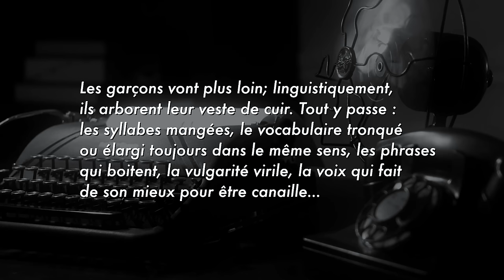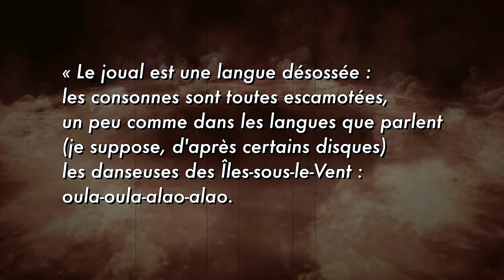Le joual québécois | L'Histoire nous le dira #71 (avec l'Insolente linguiste)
Qu'est-ce que le joual? D'où vient-il? Est-ce une langue différente? Est-ce que les gens du Québec parlent tous joual? Le parlent-ils encore aujourd'hui, dans toutes les situations de communication? La linguiste Anne-Marie Beaudoin-Bégin fait le point avec nous.

Avec Anne-Marie Beaudoin-Bégin et Laurent Turcot, professeur en histoire à l'Université du Québec à Trois-Rivières, Canada

Sources et pour aller plus loin:
LAURENDEAU, André (1959). « La langue que nous parlons ». Le Devoir, 21 octobre.
DESBIENS, Jean-Paul (1960). Les insolences du Frère Untel. Montréal, Éditions de l’Homme.
BEAUDOIN-BÉGIN, Anne-Marie (2019) La langue racontée. S'approprier l'histoire du français. Montréal, Éditions Somme toute.